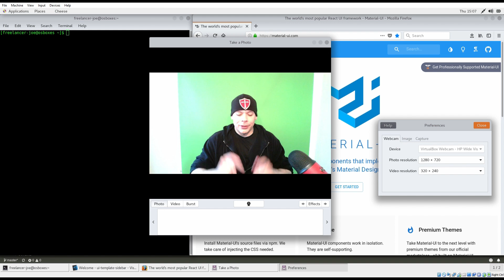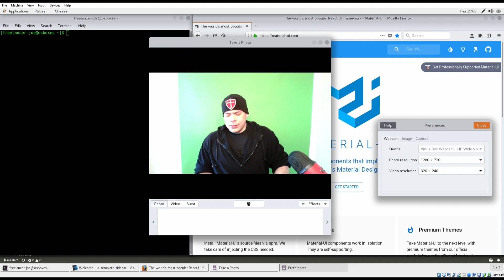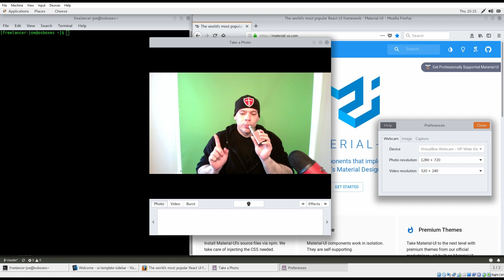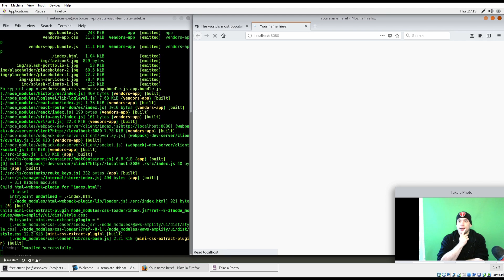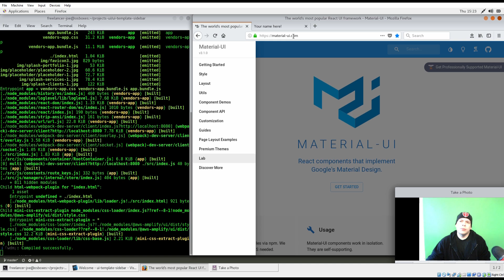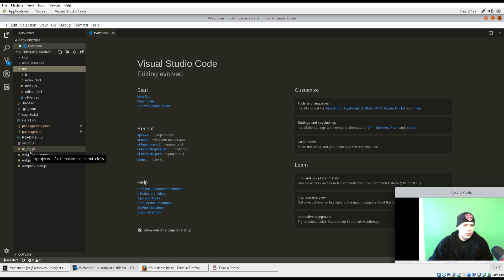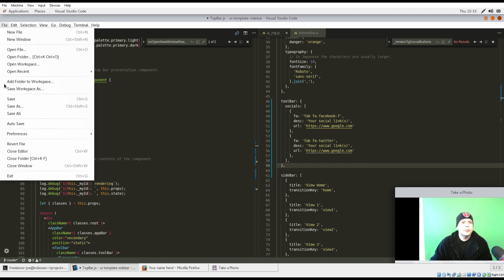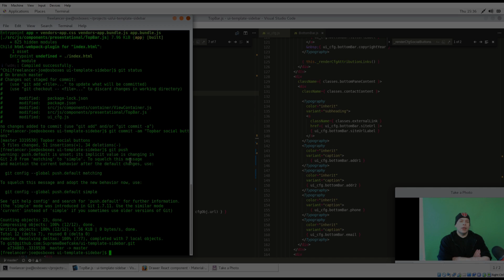09-20-2018 Freelancer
Starting a new template.